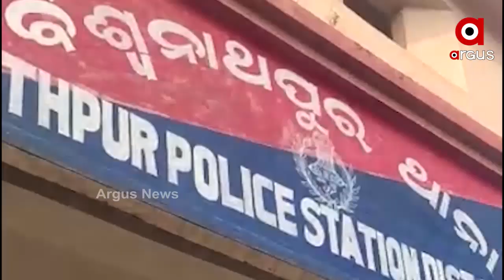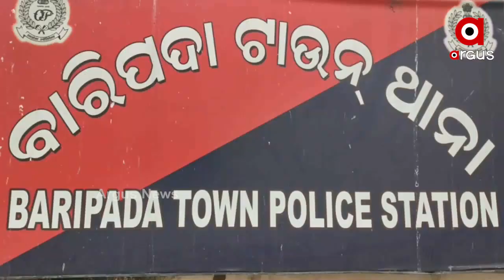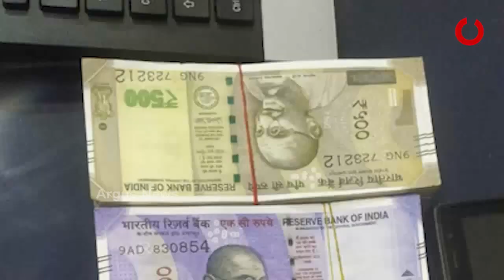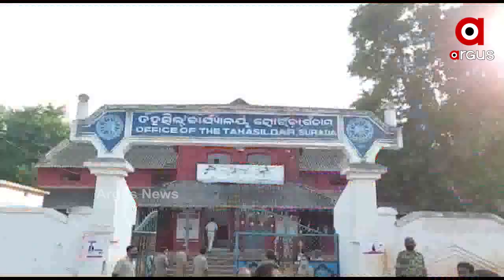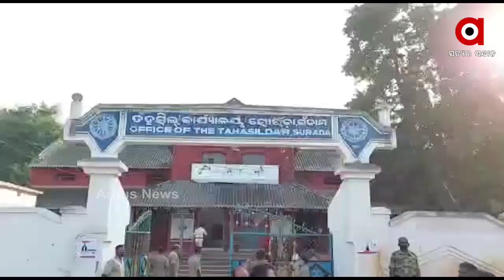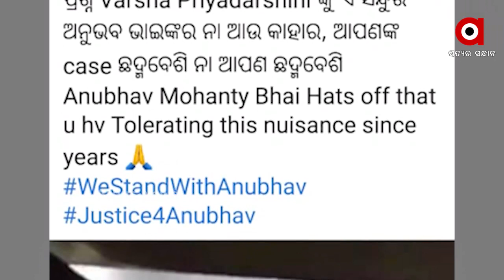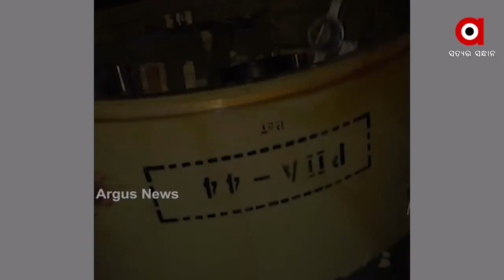Argus Update News 12pm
ପୁଣି ଶିଶୁ ନିଖୋଜ...
ମିଳିଲା ଢେଙ୍କାନାଳ ନିଖୋଜ ଶିଶୁ ଆୟୁଷର ମୃତଦେହ...
ରକ୍ତର ସଂପର୍କରେ ଲାଗିଲା କଳଙ୍କ...
ଭାରତ- ବାଂଲାଦେଶ ମଧ୍ୟରେ ଦ୍ୱିପାକ୍ଷିକ ଆଲୋଚନା.
ମୟୂରଭଞ୍ଜ ବାରିପଦାରେ ଜାଲ ନୋଟ କାରବାର...
ବନ୍ଧୁକ ମୁନରେ ଝାମ୍ପି ନେଲେ 15 ଲକ୍ଷ ଟଙ୍କା...
ସରିଲା ବିଧାୟକ ପ୍ରଦୀପ ପାଣିଗ୍ରାହୀଙ୍କ ରିମାଣ୍ଡ ଅବଧି...
ଭାରତ-ଅଷ୍ଟ୍ରେଲିଆ ପ୍ରଥମ ଟେଷ୍ଟ..